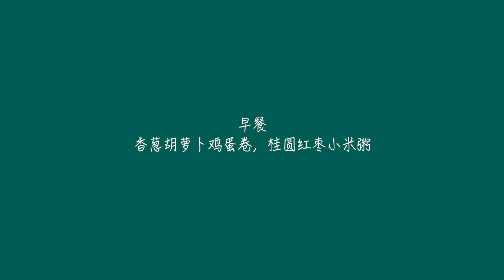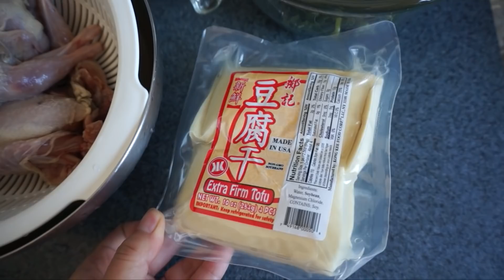What I Eat In A Day | 今天吃什么 #65 | 咸蛋黄焗虾 | 马兰头拌香干 | 清蒸鹌鹑 | 腌笃鲜 | 香葱胡萝卜鸡蛋卷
过来打个招呼吧！

新浪微博：celine后花园

no minimum  purchase required!